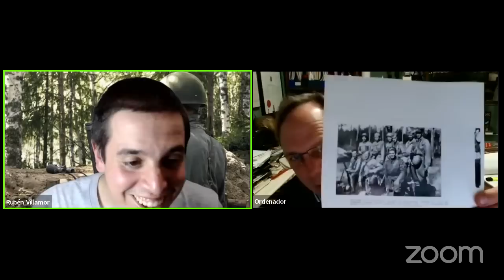Voluntarios en el Ejército Finlandés 1939-44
Finlandia se ganó las simpatías de muchas naciones neutrales, del Eje y de los Aliados durante la Segunda Guerra Mundial, ya fuese en la Guerra de Invierno de 1939 a 1940, como en la Guerra de Continuación de 1941 a 1944. Algunos de los voluntarios internacionales que se alistaron en el Ejército Finlandés para luchar contra la Unión Soviética fueron el Cuerpo Voluntarios Sueco, el Cuerpo Expedicionaria Danés, el Destacamento Húngaro, el Cuerpo Expedicionario Británico, la Unidad de Voluntarios Noruegos, el 200º Regimiento de Infantería Estonio o las diferentes nacionalidades del Batallón "Sisu".

Erik Norling, autor de origen sueco que conoce muy a fondo la historia de Escandinavia en la Segunda Guerra Mundial, además de ser el autor del libro "Sangre en la Nieve, Voluntarios Europeos en el Ejército Finlandés y las Waffen-SS en el Frente de Finlandia 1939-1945", nos hablará de las diferentes formaciones finlandesas que lucharon a favor de Finlandia.

-Libros de Erik Norling:
-"Sangre en la Nieve, Voluntarios Europeos en el Ejército Finlandés y las Waffen-SS en el Frente de Finlandia 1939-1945" (García Hispán Editor, 1996)
-"Ellos no fueron Neutrales, Voluntarios Suecos en las Waffen-SS Europeas" (García Hispán Editor, 2002)
-"Raza de Vikingos, la División SS Nordland 1943-45" (García Hispán Editor, 2010)